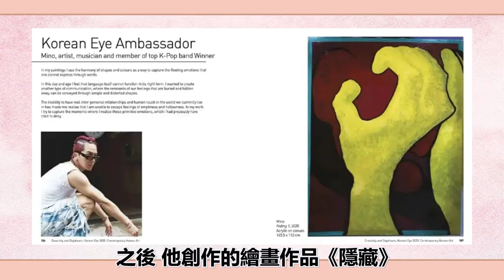天才rapper宋旻浩，被封GD接班人，卻因壓力太大引發精神障礙!圈內小師姐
2023年必追的高質量韓劇！朴敘俊韓素希、李敏鎬孔孝真驚喜合作，《阿斯達年代記》、《Sweet Home》等熱劇迎來第二季！
天才rapper宋旻浩，被封GD接班人，卻因壓力太大引發精神障礙!